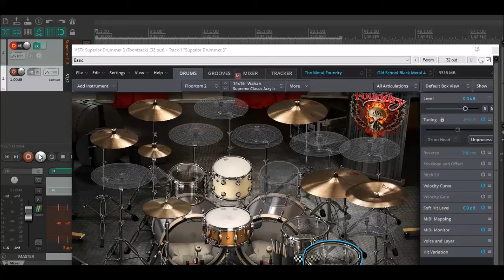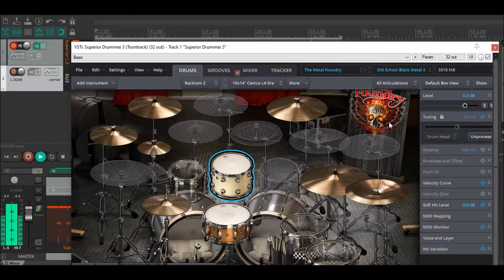Superior Drummer 3 Old School Black Metal #4 (Metal Foundry+Rooms of Hansa SDX) Free Preset Download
I made another kit with Metal Foundry and Rooms Of Hansa SDX to get an old school black metal sound. Useful also for Atmospheric Black Metal tones.